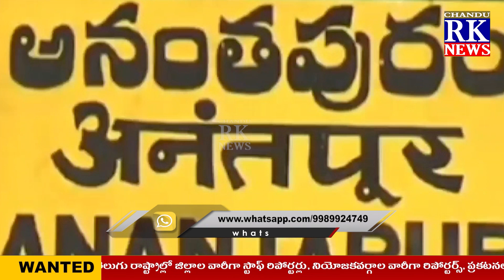అంతర్రాష్ట్ర దొంగ సహా వేర్వేరుగా జిల్లాలో ముగ్గురి అరెస్ట